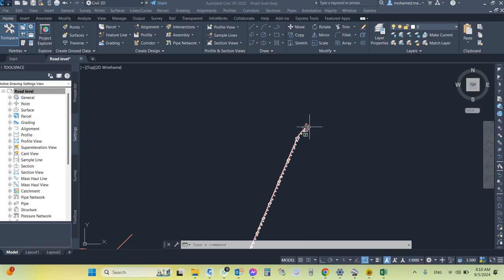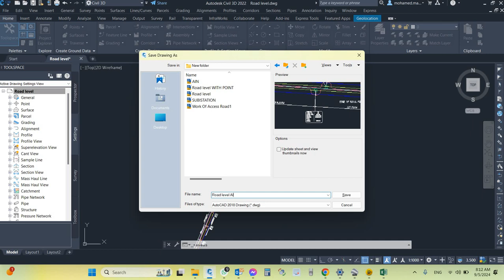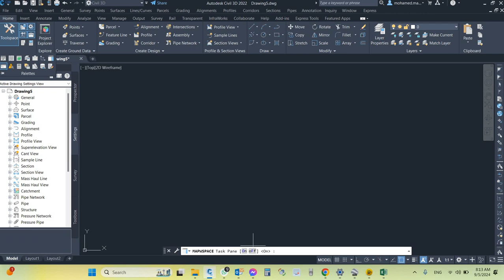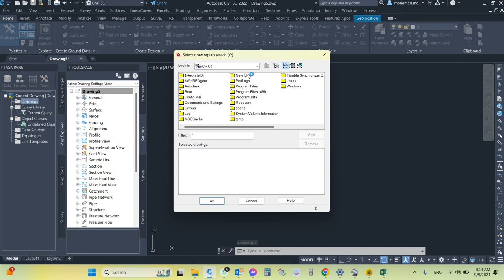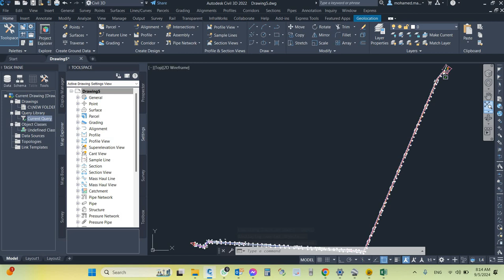تحويل احداثيات اللوحة من محلية الي عالمية والعكسHow to convert coordinates between 2 different zones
How to convert coordinates between 2 different zones ( AIN ALABD to WGS84 )